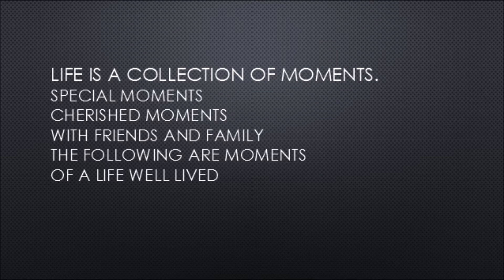Remembering Mom on Mother's Day weekend.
From Mom's memorial service...